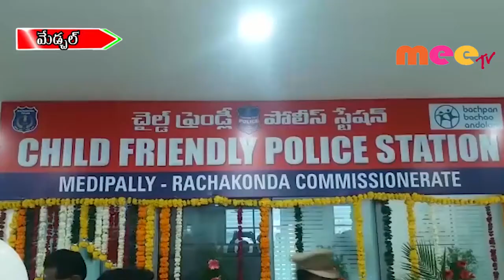చైల్డ్ ఫ్రెండ్లీ పోలీస్ స్టేషన్‌ షురూ //14.11.2019//MEE TV NEWS//